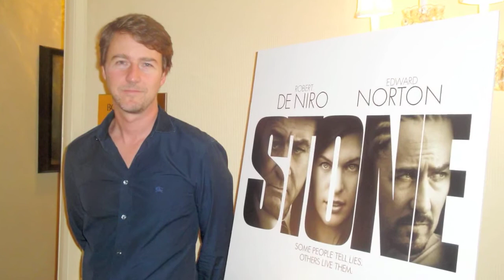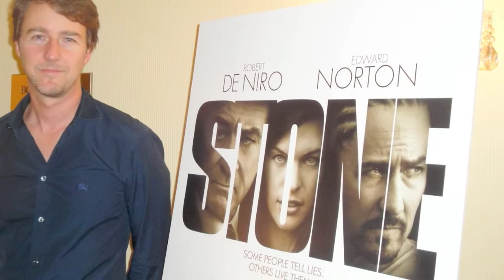Hollywood Actor Ed Norton on Stone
for an interview with Ed Norton.

Ed Norton talks about his new film Stone (2010) directed by John Curran. Robert De Niro, Milla Jovovich and Frances Conroy star in Stone that was shot extensively in Michigan.

Stone releases on Oct 15, 2010.

This interview was recorded in San Francisco. You can listen to the full audio interview with Ed Norton